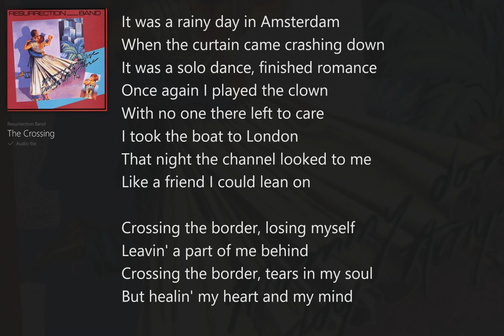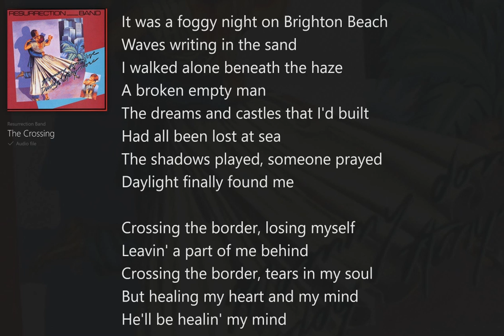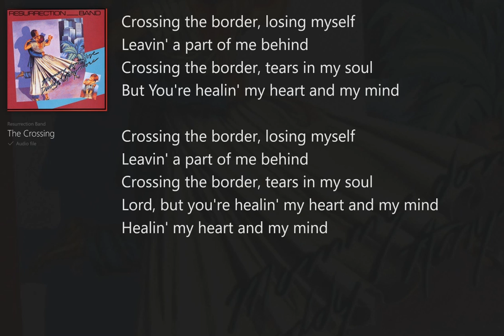The Crossing (with Lyrics) Resurrection Band/Mommy Don't Love Daddy Anymore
Mommy Don't Love Daddy Anymore (with Lyrics) Resurrection Band, Christian Rock